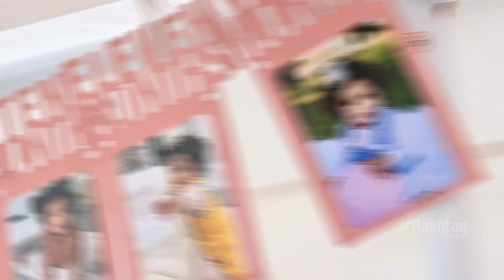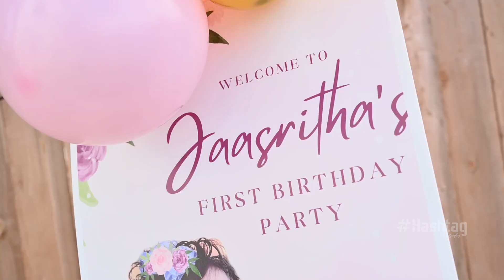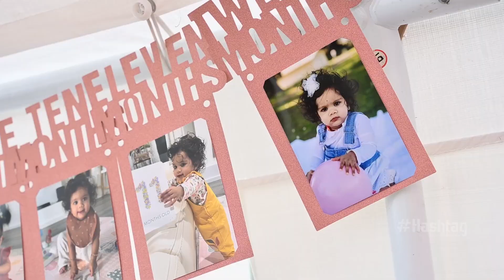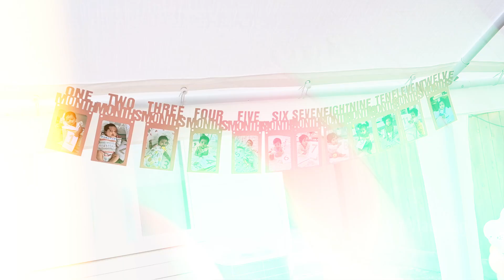Jaasritha's 1st Birthday Party | Lake Tapps | WA | USA